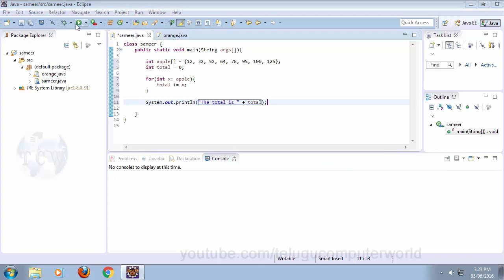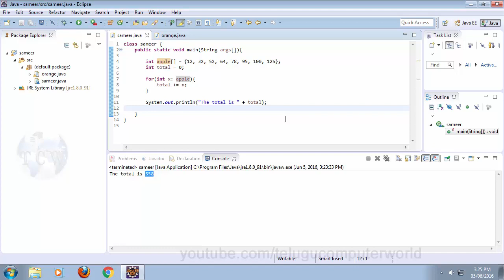Java in Telugu - Tutorial 25 - For loop and Enhanced For Loop with Arrays